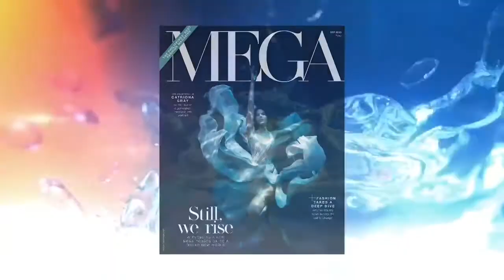Miss Universe 2018 Catriona Gray Mesmerizing Underwater Photo Shoot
MU18 Catriona Gray once again outdid herself with these stunning highly conceptualized aquatic photo shoot.